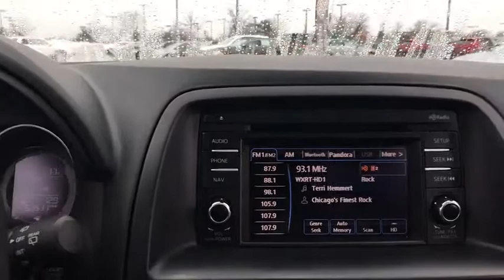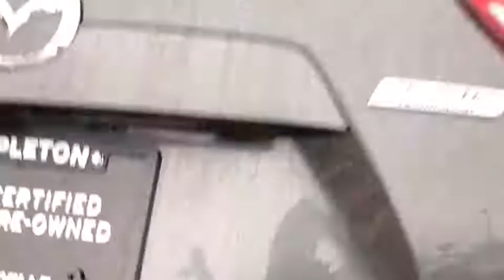2015 Mazda CX-5 near me Libertyville, Waukegan, Schaumburg, Crystal Lake, Arlington Heights, IL MP56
Meteor Gray Mica U 2015 Mazda CX-5 available near me in Libertyville, Illinois at Napleton Mazda Libertyville. Servicing the Waukegan, Schaumburg, Crystal Lake, Arlington Heights, IL area.
2015 Mazda CX-5  - Stock#: MP568 - VIN#: JM3KE2CY7F0515424

Certified. Recent Arrival! 2015 Mazda CX-5 Touring Meteor Gray Mica Moon Roof, Alloy wheels, Blind Spot Sensor, Bose 9-Speaker Audio Sound System, BOSE/Moonroof Package, Electronic Stability Control, Exterior Parking Camera Rear, Power Sliding-Glass Moonroof w/Interior Sunshade, Radio: AM/FM/CD/HD Modular Audio System w/6 Spkrs, Telescoping steering wheel. Clean CARFAX. CARFAX One-Owner. Odometer is 20952 miles below market average! SKYACTIV 2.5L 4-Cylinder DOHC 16VbrAlthough every reasonable effort has been made to ensure the accuracy of the information contained on this site, we are not responsible for any errors or omissions that may occur. All vehicles are subject to prior sale. Price does not include applicable tax, title, license, processing and/or documentation fee or available warranty. Additional incentives may apply. Estimated monthly payment will vary depending on down payment and/or value of trade. Actual value of trade will be determined upon full vehicle inspection. Please see dealer for details.brAs a premier Illinois Mazda dealer, we have a huge selection of new and used vehicles from which to choose. Napleton Mazda online and offline customers enjoy vehicle specials every day. We offer Mazda service & parts, an online inventory, and outstanding financing options, making Napleton Mazda a preferred dealer serving Libertyville, Chicago, Algonquin, Antioch, Arlington Heights, Barrington, Buffalo Grove, Crystal Lake, Deerfield, Des Plaines, Dundee, Elgin, Elk Grove Village, Evanston, Fox Lake, Glenview, Grayslake , Gurnee, Highland Park, Hoffman Estates, Kenosha, Lake Forest, Lake Zurich, Lincolnwood, Mchenry, Mount Prospect, Mundelein and Niles area Mazda buyers. Ready to set up a test drive? Visit our Chicago area Mazda dealership in Libertyville, IL today.